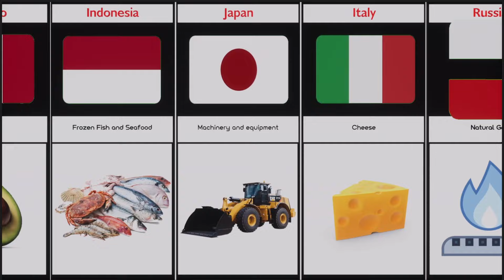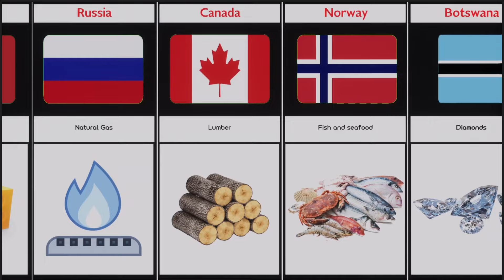Trading Products With Different Country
In this video, we made a list of Trading Products With Different Country | Cosmic Comparison